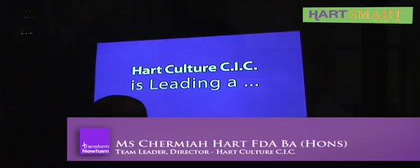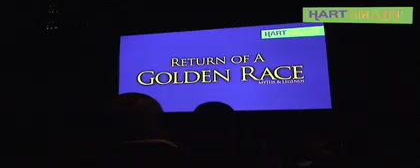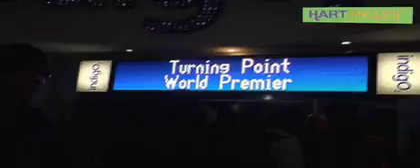Our Husband Has Gone Mad Again | Testimonies